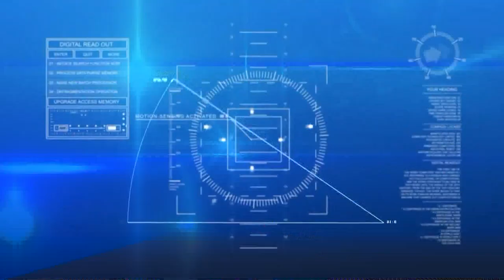I Fatti e Le Opinioni - Distretto agroalimentare e mondo del credito